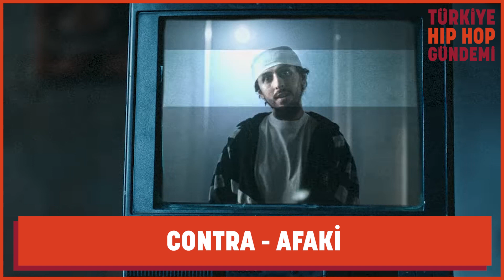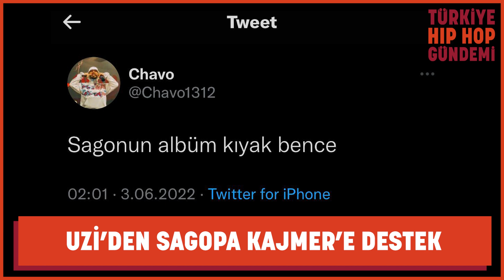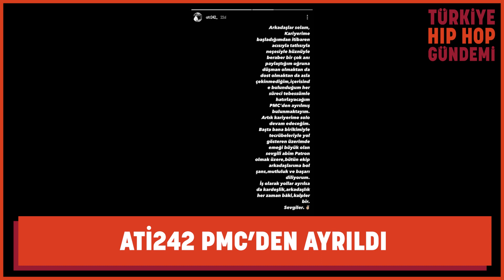Türkiye Hip Hop Gündemi | Sagopa Kajmer, Şehinşah, Contra, Joker, Maw, Khontkar, Şam, D3, 2Run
Cenk Durlu ile Türkiye Hip Hop Gündemi'nde bu hafta Sagopa Kajmer'in "Kağıt Kesikleri" albümünü, Contra - Jahrein tartışması ve diss'leşmesini, Joker'in yeni teklisi "Palavra"yı, Contra'nın yeni teklisi "Afaki"yi ve birçok gündem konusunu konuştuk!
Sunucu: Cenk Durlu
Kurgu: Selim Öner
Görsel Efektler: Derman Yıldırım
İdari Yapımcı: Selim Öner
Yapımcı: Server Uraz
Yapım: Epidemik